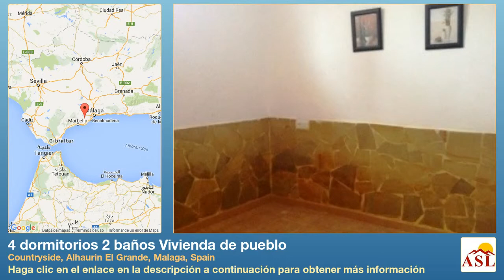4 dormitorios 2 baños Vivienda de pueblo se Alquila en Countryside, Alhaurin El Grande, Malaga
Más información en Vivienda de pueblo se Alquila en Countryside, Alhaurin El Grande, Malaga, Spain con 4 dormitorios, 2 baños

Oportunidad! Preciosa casa de campo con piscina privada y 600 m2 de parcela. Se alquila por 550 euros/ mes y un mes de fianza. Consta de 4 amplios dormitorios con grandes armarios, 2 baños y gran salon con cocina e dos chimeneas, una en el salon y otra en dormitorio principal. Plazas de aparcamiento en parcela. Se alquila amueblada.
1 mes de fianza, agua y luz aparte.

A 15 min de la autovia de Malaga, 20 min de la costa del sol y del aeropuerto.